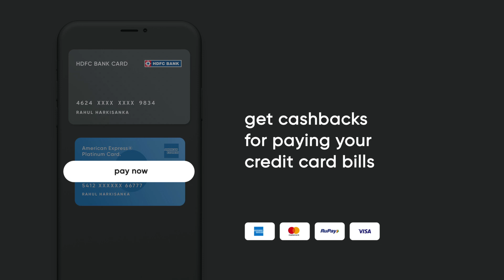Not everyone gets it | Daler Mehndi | CRED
Daler’s audition film for CRED.

We didn’t think it would be this hard to find a star for our ads. Then again, one finds it hard to believe we give rewards for all bill payments. Is this description an ad as well?  Maybe. At this point, we’ll try everything to get our message across.